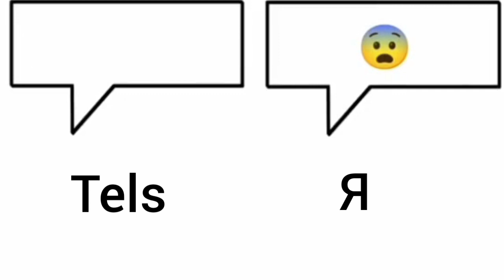Как мы катались по карте новосибирского метро на MTPack 5.0! Это полный п*здец...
Опа!

Заглянул в описание – подписался)

В видео были: @DaZreX_TV  @Tels_mt